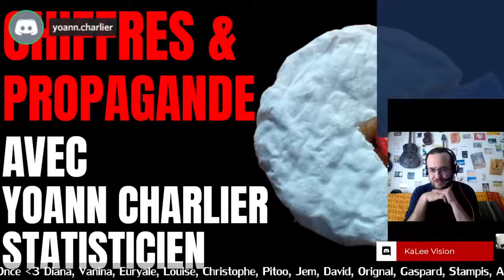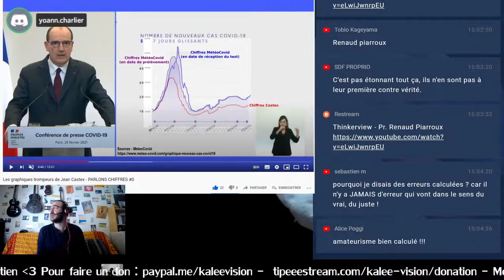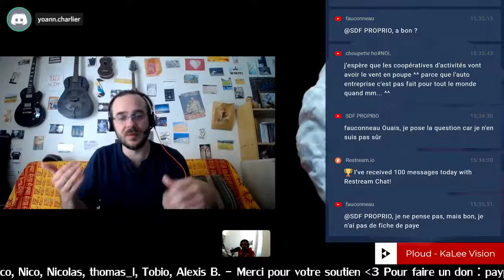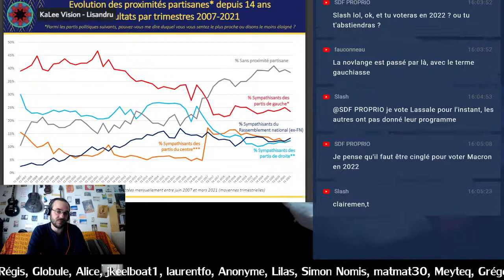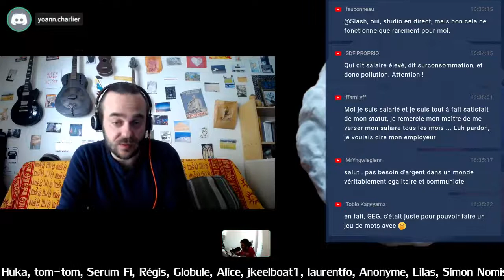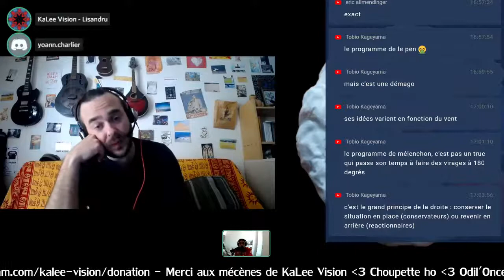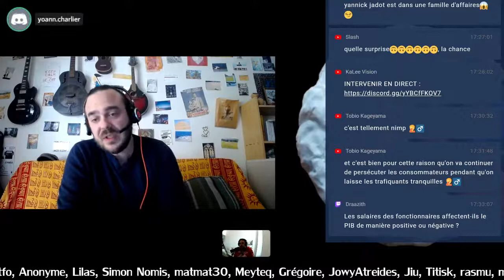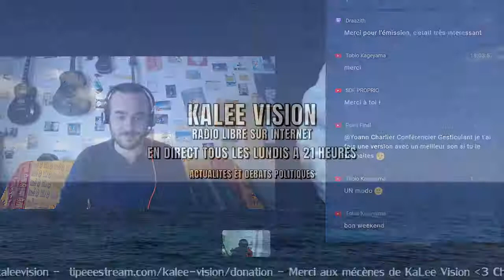[REPLAY] Parlons Chiffres et Propagande - Live KaLee Vision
Diffusé le 17 avril 2021

J'étais invité chez KaLee Vision pour parler de ma conférence gesticulée, des vidéos "Parlons Chiffres" et plus généralement de l'utilisation abusive des statistiques et des chiffres par les pouvoirs politiques et médiatiques.

KALEE VISION :

La chaîne KaLee Vision n'est pas monétisée dans le but de ne pas vous imposer de la publicité. L'indépendance de mon travail dépend de vos dons. Merci pour votre soutien !